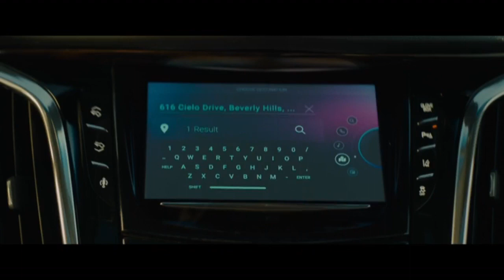Blow the House Down - Wolfpack, Makasi & Fatman Scoop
ФРАГМЕНТЫ ИЗ ФИЛЬМА «КЛЫКИ НОЧИ», 2021